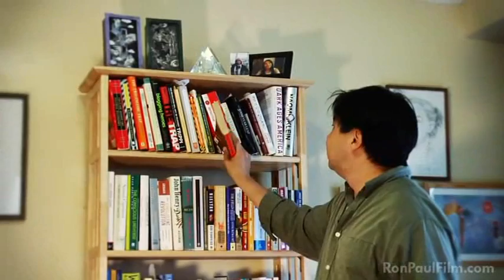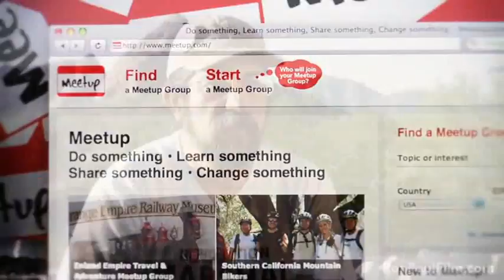For Liberty - Ron Paul 2012 DVD HQ Part 1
to order this DVD in bulk quantities!

In late 2009 we released a feature-length grassroots documentary entitled, "For Liberty: How the Ron Paul R3volution Watered the Withered Tree of Liberty". Since then, we've been inundated with positive feedback from people all over the world who have viewed the film, and were inspired by Ron Paul's message of Freedom and Liberty. As independent filmmakers, we've been humbled by the response.

Soon after Ron Paul announced his new 2012 Presidential campaign on May 13th, 2011, we decided if we could shorten our original 120 minute film to just under 60 minutes, that it would make an excellent handout DVD to educate people about Ron Paul during his 2012 campaign.

We produced a 55 minute re-cut and posted it to RonPaulForums to be viewed, vetted and critiqued. Not long after, we debuted an updated version, which included a brand new 5 minute Addendum edit at the end featuring new exclusive commentary by Jack Hunter. The Addendum carries the viewer past the end of the 2008 campaign and through some of the successes Ron Paul & the Liberty Movement have had throughout 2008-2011.

With an updated subtitle, we completely re-designed the DVD's packaging and artwork into an informative literature piece in itself, and feel we've crafted the perfect Ron Paul 2012 presidential campaign handout piece. The best part is people can get them at a discounted price and in bulk quantities right here on this site.

The For Liberty 2012 Re-cut is packaged in a beautiful full-color 4 panel Wallet Sleeve, with each piece individually shrink-wrapped making for the perfect handout for rallies, fairs, when going door to door with literature about Ron Paul, and more.

Anyone who views the film will definitely take a 2nd look at Ron Paul in the upcoming straw polls, caucuses, and primaries.